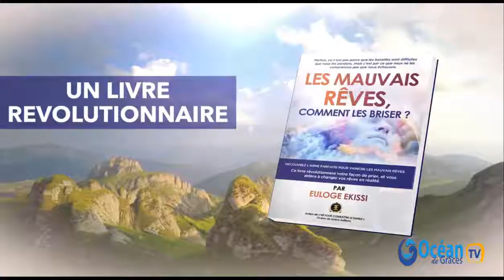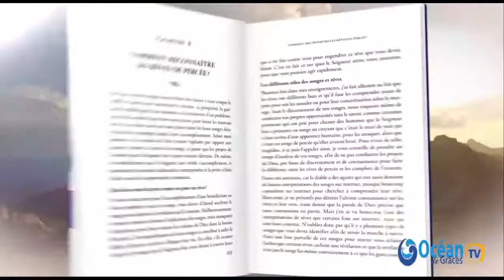Tout comprendre, pour avancer-Par Euloge Ekissi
AIDE À L'EVANGELISATION.
Pour soutenir notre projet de creation de la television.